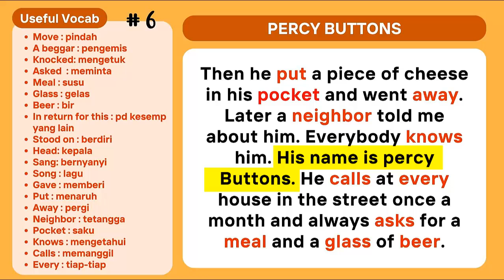6. PERCY BUTTONS | Practice English pronunciation | listening skills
Listening to stories with useful vocab to practice your English pronunciation and listening skills. This is a very effective way to improve your English
This is the best way for you to learn English, listen this story and practice. You will surely be good. Don't give up